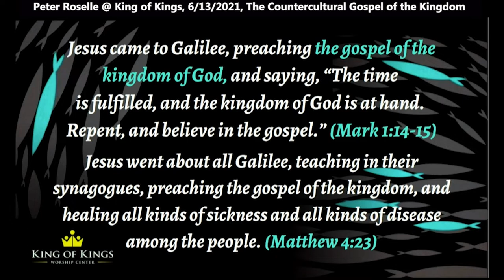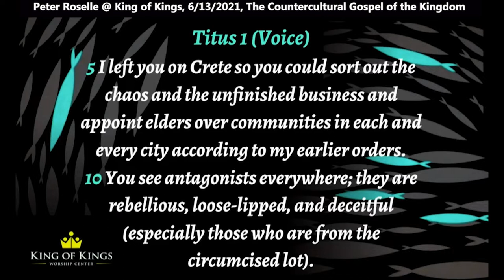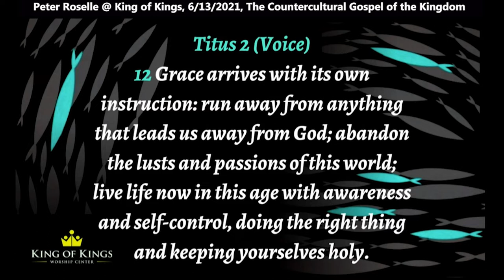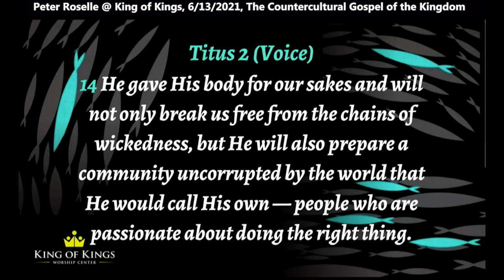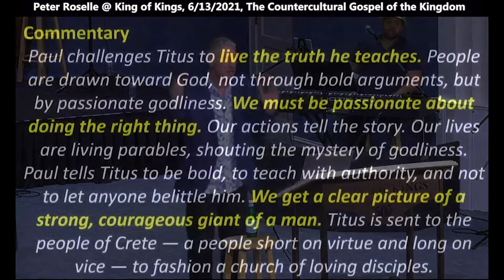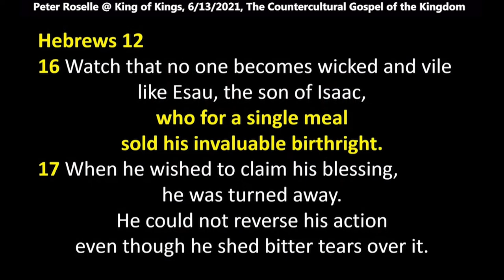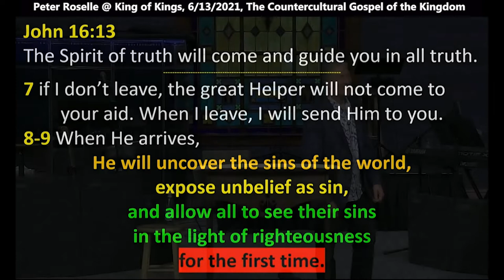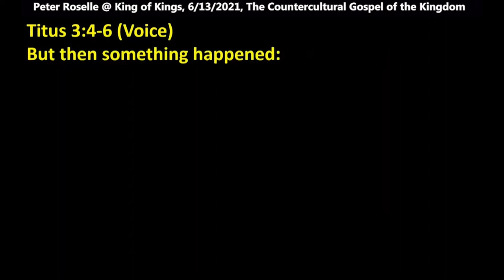Peter Roselle: The Countercultural Gospel of the Kingdom – Sort Out the Chaos (Titus 1:5)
In Titus 1:5 in the Voice translation, Paul says, “I left you on Crete so you could sort out the chaos and the unfinished business and appoint elders over communities in each and every city according to my earlier orders. v10 You see antagonists everywhere; they are rebellious, loose-lipped, and deceitful (especially those who are from the circumcised lot).
2:1 As to you, Titus: talk to them; give them a good, healthy diet of solid teaching so they will know the right way to live. v7 Go out of your way to do what is right, speak the truth with the weight and authority that come from an honest and pure life.

Be blessed.

Mark 1:14-15
Jesus came to Galilee, preaching the gospel of the kingdom of God, and saying, “The time is fulfilled, and the kingdom of God is at hand. Repent, and believe in the gospel.”

Matthew 4:23
Jesus went about all Galilee, teaching in their synagogues, preaching the gospel of the kingdom, and healing all kinds of sickness and all kinds of disease among the people.

Titus 2 (Voice)
12 Grace arrives with its own instruction: run away from anything that leads us away from God; abandon the lusts and passions of this world; live life now in this age with awareness and self-control, doing the right thing and keeping yourselves holy.
14 He gave His body for our sakes and will not only break us free from the chains of wickedness, but He will also prepare a community uncorrupted by the world that He would call His own — people who are passionate about doing the right thing.

Commentary
As he challenged Timothy in the two letters he addressed to him, Paul also challenges Titus to live the truth he teaches. People are drawn toward God, not through bold arguments, but by passionate godliness. We must be passionate about doing the right thing. Our actions tell the story. Our lives are living parables, shouting the mystery of godliness. Paul tells Titus to be bold, to teach with authority, and not to let anyone belittle him. We get a clear picture of a strong, courageous giant of a man. Titus is sent to the people of Crete—a people short on virtue and long on vice—to fashion a church of loving disciples.

Hebrews 12
16 Watch that no one becomes wicked and vile like Esau,
the son of Isaac, who for a single meal sold his invaluable birthright.
17 When he wished to claim his blessing, he was turned away.
He could not reverse his action even though he shed bitter tears over it.
John 16
6 I know that hearing news like this is overwhelming and sad.
7 But the truth is that My departure will be a gift that will serve you well, because if I don’t leave, the great Helper will not come to your aid. When I leave, I will send Him to you.
8-9 When He arrives, He will uncover the sins of the world, expose unbelief as sin, and allow all to see their sins in the light of righteousness for the first time.
10 This new awareness of righteousness is important because I am going to the Father and will no longer be present with you.
11 The Spirit will also carry My judgment because the one who rules in this world has already been defeated.
12 I have so much more to say, but you cannot absorb it right now.
13-15 The Spirit of truth will come and guide you in all truth. He will not speak His own words to you;
He will speak what He hears, revealing to you the things to come and bringing glory to Me.
The Spirit has unlimited access to Me, to all that I possess and know, just as everything the Father has is Mine. That is the reason I am confident He will care for My own and reveal the path to you.

Titus 3 (Voice)
2 Don’t tear down another person with your words. Instead, keep the peace, and be considerate. Be truly humble toward everyone
3 because there was a time when we, too, were foolish, rebellious, and deceived—we were slaves to sensual cravings and pleasures; and we spent our lives being spiteful, envious, hated by many, and hating one another.
4 But then something happened: God our Savior and His overpowering love and kindness for humankind entered our world;
5 He came to save us. It’s not that we earned it by doing good works or righteous deeds; He came because He is merciful. He brought us out of our old ways of living to a new beginning through the washing of regeneration; and He made us completely new through the Holy Spirit,
6 who was poured out in abundance through Jesus the Anointed, our Savior.